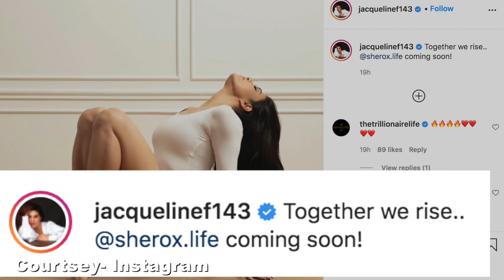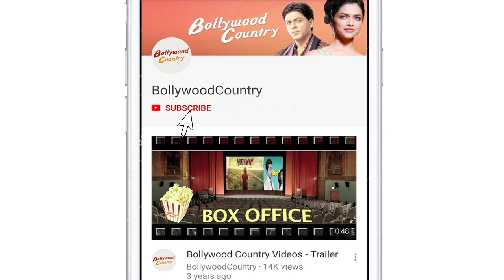Jacqueline Fernandez channels her inner ballerina| Jacqueline stuns as Ballerina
Actress Jacqueline Fernandez on Thursday treated her fans with a stunning pictures of herself on Instagram. In the pictures, the 35 year old actress can be seen channeling her inner Ballerina.